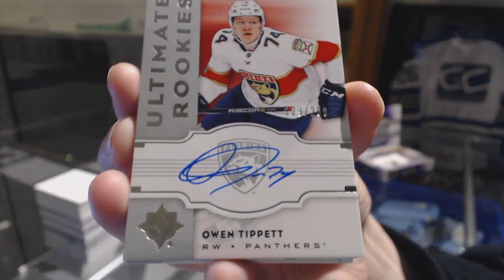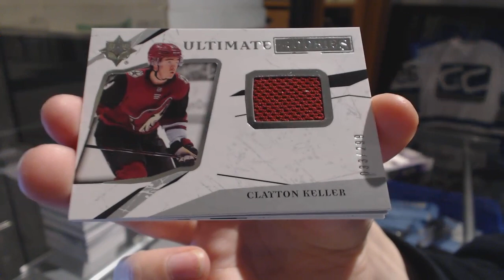Maniyer's 17-18 Upper Deck Ultimate Box Break